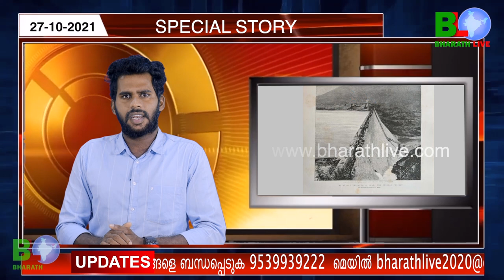കേരളത്തിന്അനുകൂലമായിമേൽനോട്ടസമിതി റിപ്പോർട്ട് |Mullaperiyar Dam |Roshy Augustine |Idukki|BharathLive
കേരളത്തിന് അനുകൂലമായി മേൽനോട്ട സമിതി റിപ്പോർട്ട് | Mullaperiyar Dam | Roshy Augustine | District Idukki |Bharath Live

MULLAPERIYAR DAM REPORT

Mullaperiyar Dam

Roshy Augustine

District Idukki

Thekkady, Idukki

John Pennycuick

881 m (2,890 ft) above mean sea level

Kerala

Sheeba George I A S

idukki jilla collector

masonry gravity dam

Periyar River

located 881 m above mean sea level

Cardamom Hills of the Western Ghats in Thekkady

Kerala Congress (M)

Chakkampuzha

Tamilnadu

ELECTION 2021

KERALA ELECTION

PINARAYI VIJAYAN

Election Kerala

santhivila dinesh

maradu aneesh

|CPM|CPI|LDF|BJP|UDF|DYFI|SFI|RSS|CPIM|Bharath Live